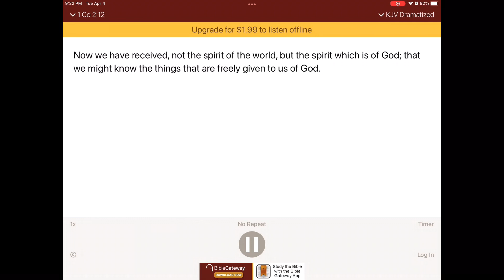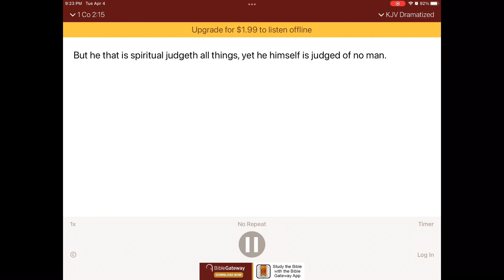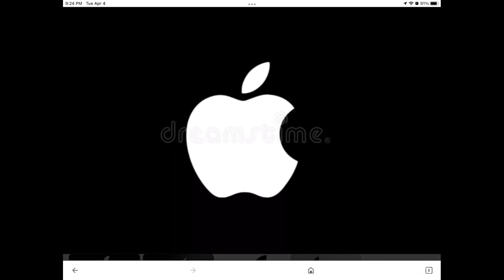WeNo longer fear the people that were used to fear￼